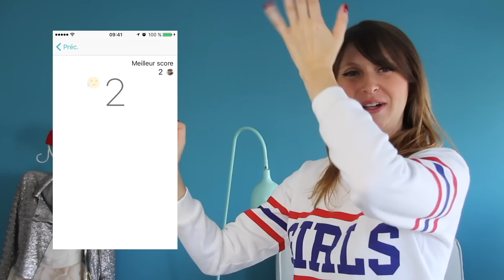CE QU'IL S'EST PASSÉ SUR LE WEB #3 - Fannyfique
⇩ Hé ! Voici mes trouvailles pétées du web à replacer lors de tout dîner chiant. ;) Et toi, tu as vu passer des choses sympas ?

Retrouve-moi ici !